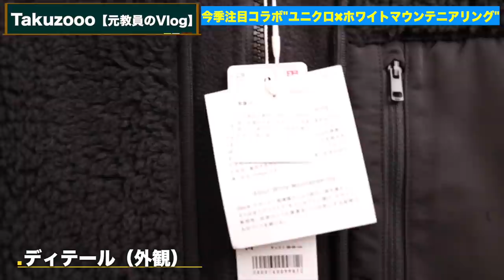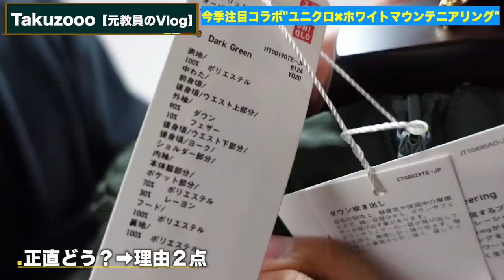【本音レビュー】ユニクロ×ホワイトマウンテニアリングが思ってる以上に〇〇だった!!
▼▼whitemountaineering×UNIQLO▼▼